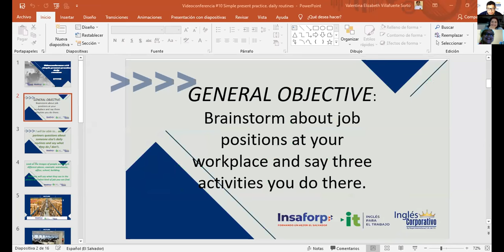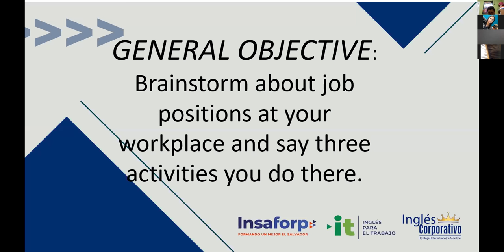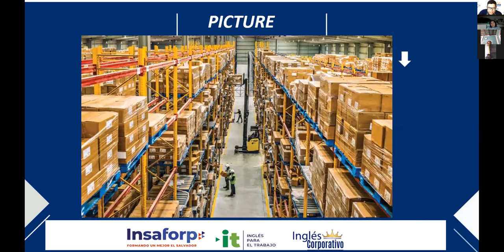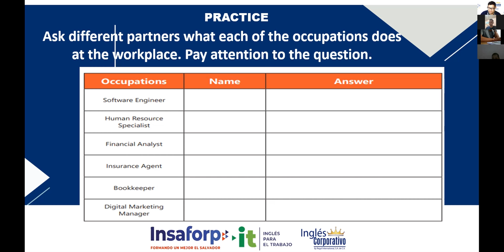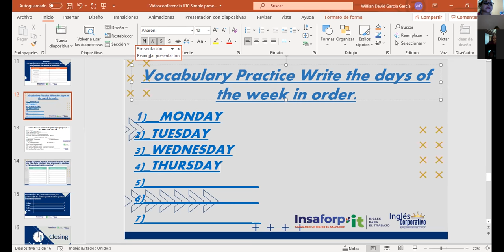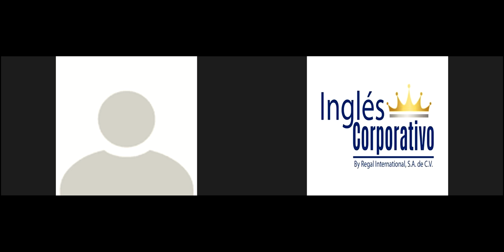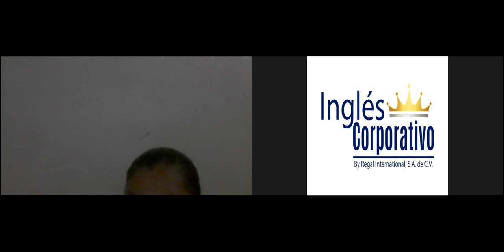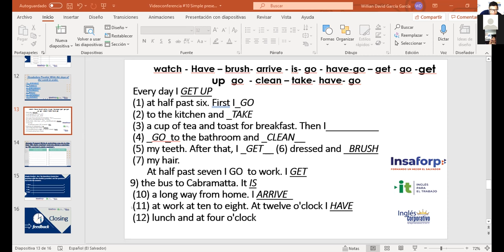Ingles Corporativo-Videoconferencia #10 simple present practice daily Routines.